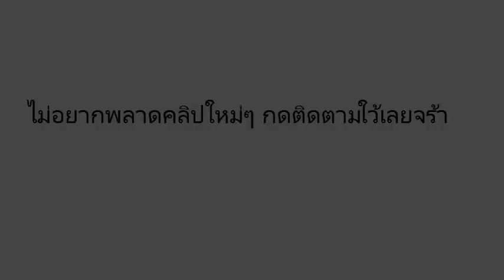ด่วนๆมาแล้ว! หวยคนสุราษฎร์ งวดวันที่ 16/04/59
เลขเด็ดงวดนี้ หวยคนสุราษฎร์ 16 เมษายน 2559